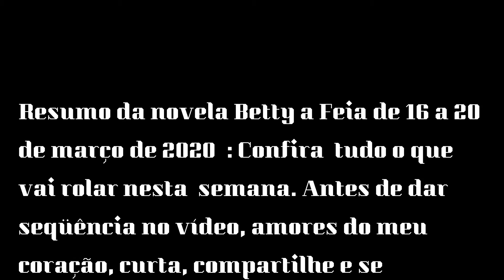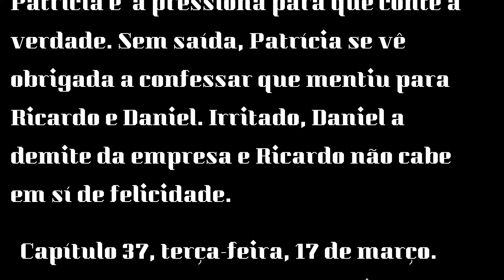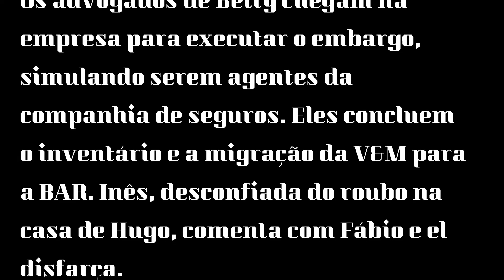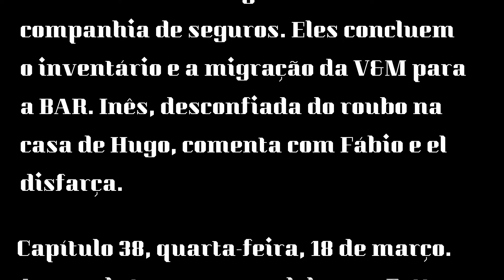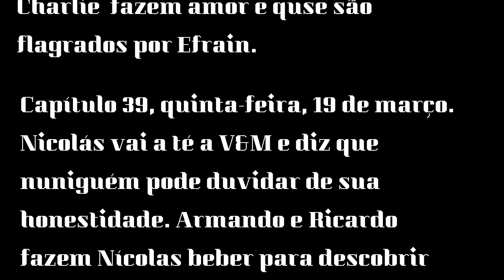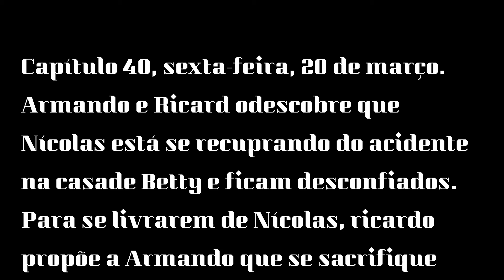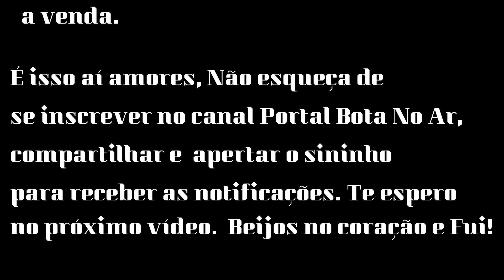'Betty a Feia, resumo semanal:16 a 20/3/2020. Betty, apaixonada, fica feliz ao ver Armando.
Resumão da novela 16 a 20/ 03/2020.
Betty, chega para o evento com um vestido velho cheirando a naftalina. O desfile é um sucesso. Betty, completamente apaixonada, fica feliz ao ver o sucesso de Armando. No final do evento, Armando agradece a todos pela colaboração e em especial a Marcela. Sofia observa Betty que sai correndoe vai chorar no banheiro.
Resumo da novela Betty a Feia de 16 a 20 de março de 2020  :
Betty, completamente apaixonada, fica feliz ao ver o sucesso de Armando.
Confira  tudo o que vai rolar nesta  semana. Se estiver gostando da novela deixe ns comentários "Betty a feia".
betty a feia,novela betty a feia em nova york 2020,novela betty a feia em nova york capítulos,resumo da novela betty a feia em nova york 2020,betty a feia em nova york,betty a feia em nova york, Portal Bota No Ar